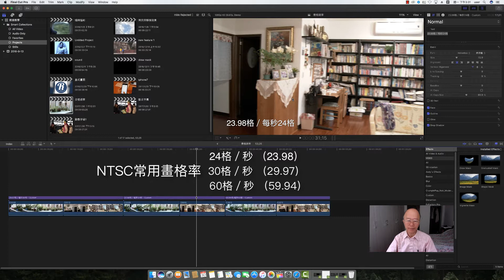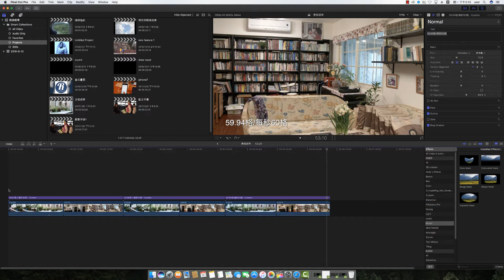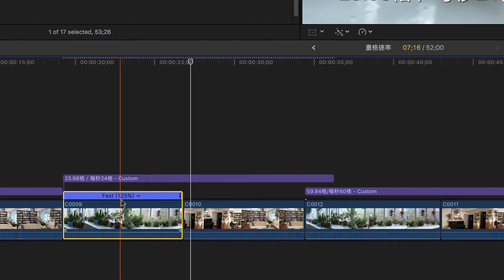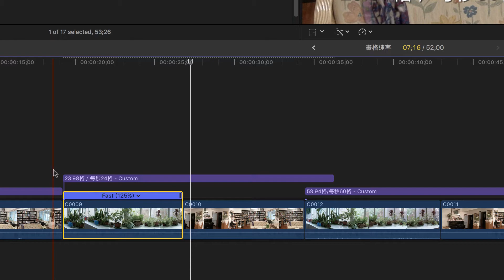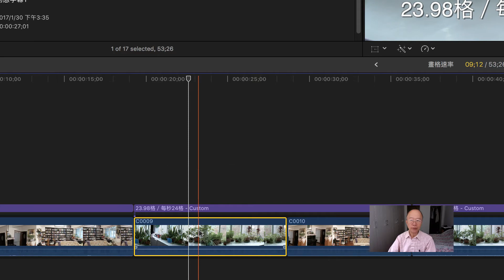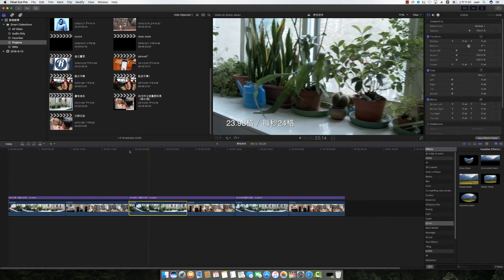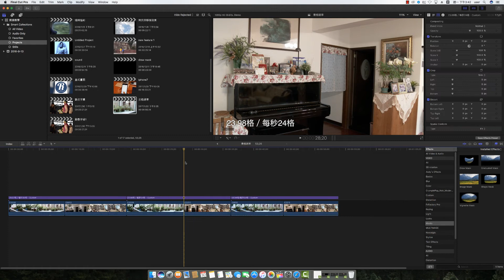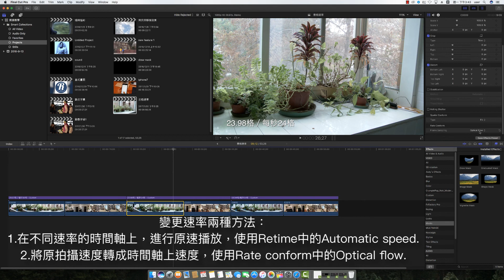如何進行畫格速率轉換（第46課）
數位動態影像在拍攝時有許多不同的畫格速率，比如每秒24格、30格、50格、60格等，而影像掃瞄方式也分交錯式與連續式兩種。台、日、美採用NTSC制式，以每秒30與60格為主，歐洲與大陸則採PAL制式，以每秒25與50格為主，兩種制式必須通過轉制，才能互通。此處所示範的是NTSC制，但不同速率所拍的素材，在一起串剪時，就會遇見因速率不同而畫面不順暢的問題。本集試圖說明與提供解決問題的方法。